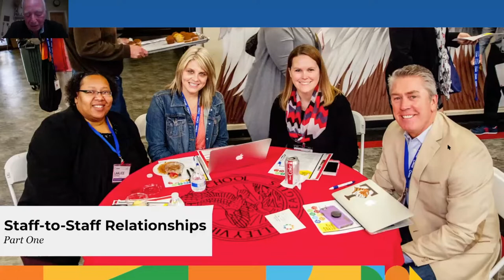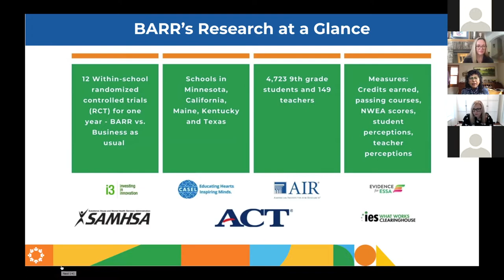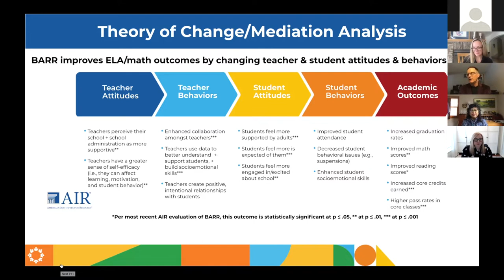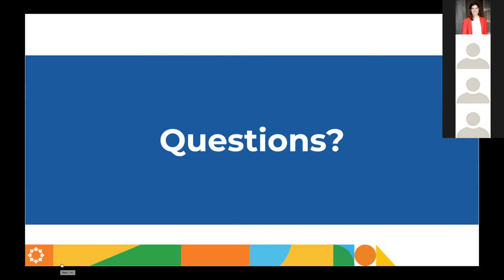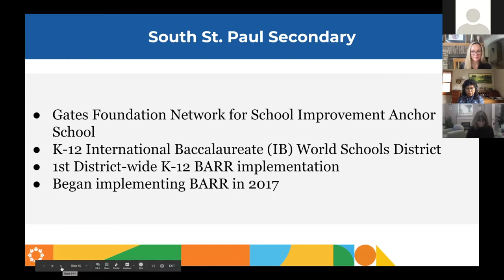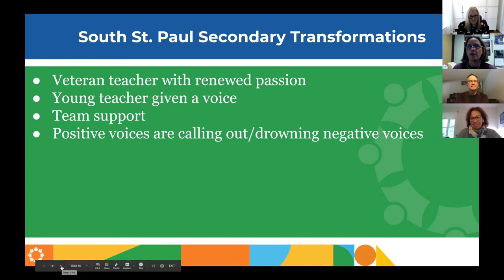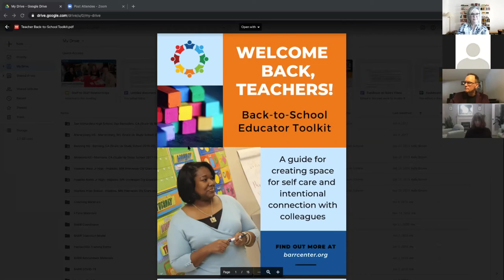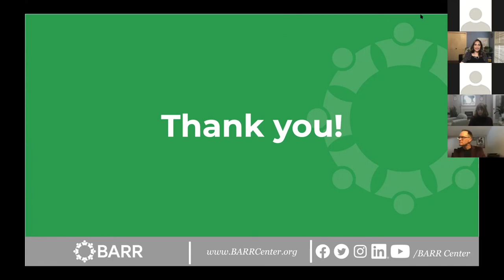Staff-to-Staff Relationships: Teaching Times Webinar Series (Part One)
BARR provides educators with the tools they need to collaborate and help build on students' strengths. When educators work together and look at each individual student and understand their needs, they are better able to help students thrive in the classroom and beyond. Please check out Part One of this presentation focused on strengthening staff-to-staff relationships. This presentation was part of the international Teaching Times Masterclass Webinar Series offered this fall.